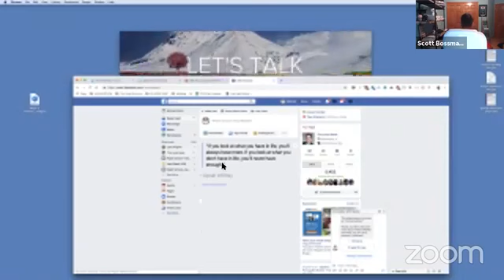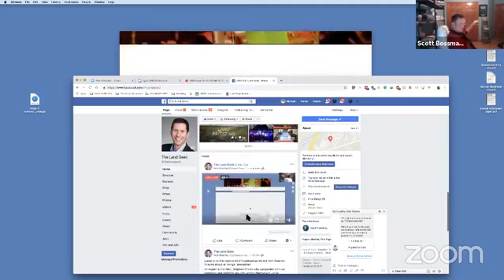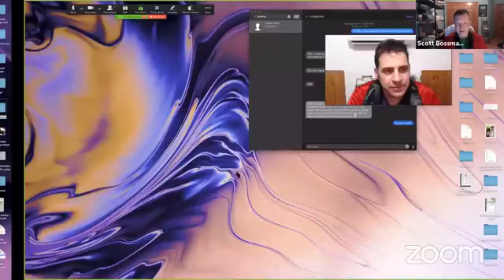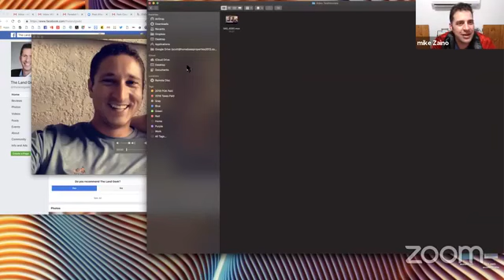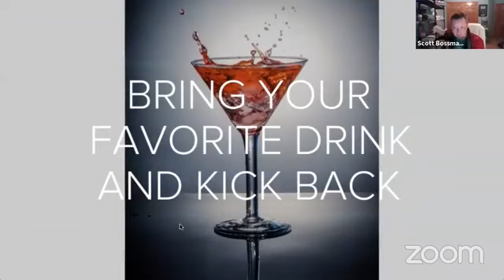Nite Cap with The Land Geek Guys—Micro To Macro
It’s time to RobeAndSwivel with TheLandGeekGuys as they review TLGBootcamp!

The guys also get into the Micro to Macro aspect of this business—taking something you do yourself and outsourcing it through automation, delegation, or elimination.

Listen in as they talk with Matthew Forbes about setting up the systems so you can have the freedom to work on the business and not in it, taking you from MicroToMacro!

“Micro/Macro is our entire business model at all levels. It’s what makes us able to scale.”

Plus, download your FREE blueprint for turning raw land into passive income!